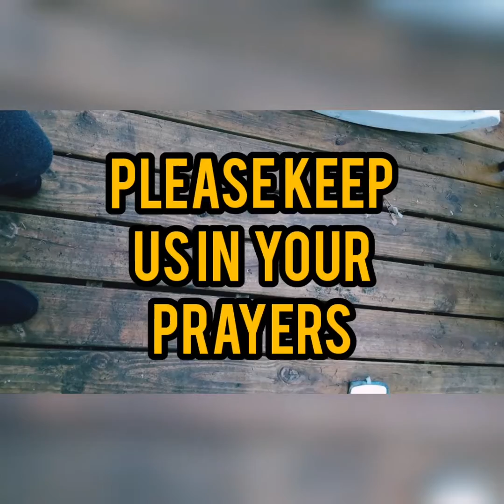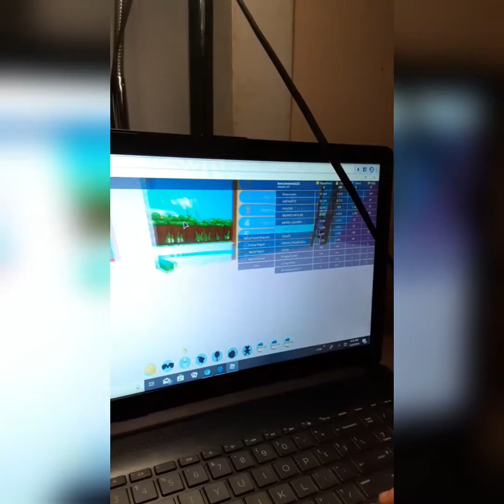VLOGMAS (PART 2) Watch Ending!!!!!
STALK US

THANK YOU ALL FOR YOUR PRAYERS